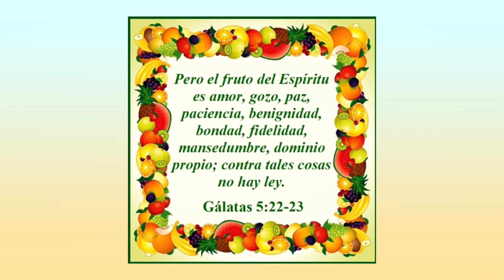TACOS AL PASTOR 🌮 | Luly recetas de comidas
~ Luly